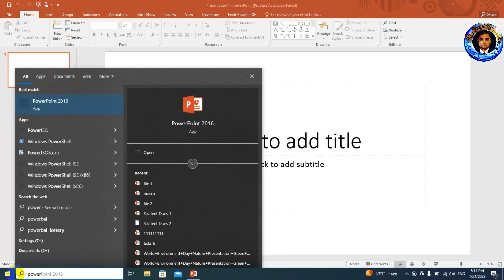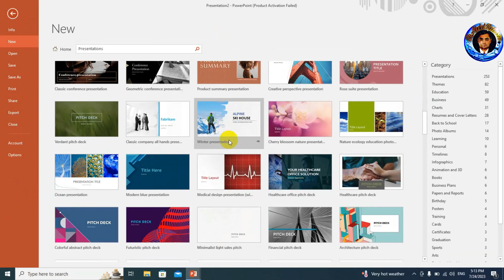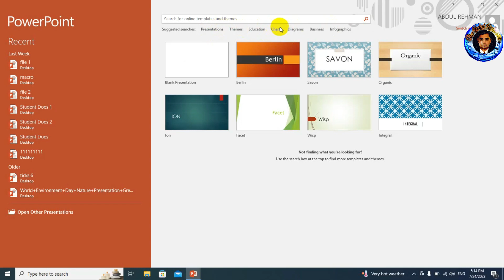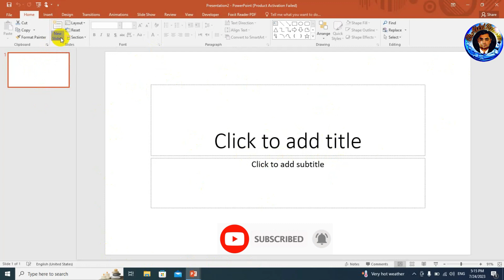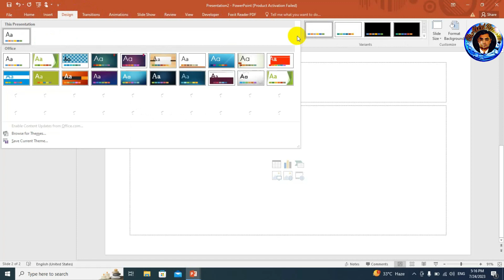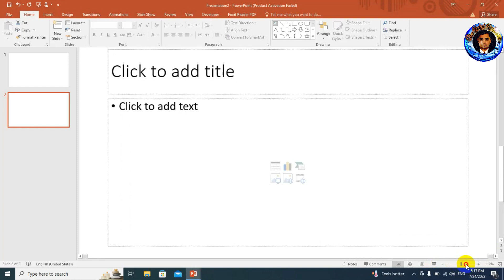Introduction of Ms PowerPoint In urdu and Hindi | MS powerpoint Screen introducation, Ch Abdu Reman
Is Me Ms PowerPoint ka Introduction diya gaya he or  PowerPoint ki basic knowledge di gyi he jisse apko  PowerPoint me kam karne me koi problem nhi aaye jese powerpoint window ko bataya gya he,  PowerPoint file type,  PowerPoint file extension,  PowerPoint sildes, etc - Introduction of Ms PowerPoint In urdu and Hindi
Basic Knowledge of PowerPoint how to use PowerPoint
File Create under PowerPoint Called – Presentation
File Extension - (.pptx)